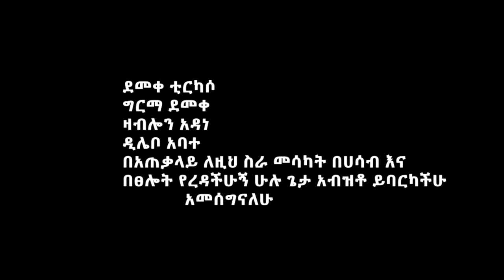በበረቱ ልቤ-beberetu lbe by yosef Aschalew(ዮሴፍ አስቻለው)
ስንት ስፍራ እያለ መጥተህ ምታድርበት
እንዴት በረት ወደድክ ወርደህ ልታድርበት
በከብቶቹ ዙርያ በዝያ ሽታ መሃል
ማደር እንዴት ወደድክ በበጎች እግር ስር
ቆሻሻውን ስፍራ መጥተህ ስታድርበት
ያንን መጥፎ ጠረን ለወጥከው በድንገት
አንተን ተከትሎ መጣ እጣን ከርቤው
አንተ ስትገባበት ማይፈለግ ማነው

የተናቀው ልቤን ማደርያህ አረከው
ያንን መጥፎ ሽታ በጠረንህ ሻርከው
ውዴ ስትገባበት በረቱ ከበረ
አንተን ተከትሎ እጣን ከርቤው መጣ ነገር ተቀየረ

የእግዚአብሄር መልክ ነበረ ከፍታህ
ሰማያት ዙፋንህ ምድር መረገጫህ
ያንን ክብርህን ጥለህ ወደምድር ስትወርድ
ምናችን ስቦህ ነው ምን አለን ሚያስወድድ(3)
ከፍታህን ጥለህ ገባህ እኛ ጓዳ
ራስክን ባዶ አድርገህ ሆንክ እንደተጎዳ
ከአምላክነት ክብር መጣህ በሰው ልጅ ምሳሌ
ወርደህ አግኝተኸን ከፍ አረከን ዛሬ(2)

የአለምን ጥበብ ከንቱ ሊያደርግ ወዶ
ክብሩን በኛ ውስጥ አስቀመጠው ወዶ
ጉድፍ አደረገው የአለምን ጌጣ ጌጥ
ራሱን በኛ መልክ ዝቅ አድርጎ ሲገልጥ(3)
በሰው አይን ያልገባን ባንተ አይን ገብተናል
ሞኞች የተባልን ለክብር ታጭተናል
ዝቅ ዝቅ ዝቅ ዝቅ ዝቅ እስከ እርግማን
እስከ ሲዖል ወረድክ እኛን ልታወጣን(2)

ማረፍያ አላጣህም ስትመጣ ስትወለድ በረት
ባለጠጋ አልጠፋም በምድር ስትገባ አናጢ ቤት
ፍቅርን ለኛ ሰጥተህ ቁጣህን አረከው ለራስህ
ሽቅብ አወጣኸን ወደ ላይ የወረድንበት ልክ ወርደህ